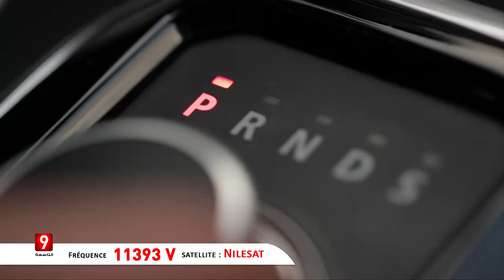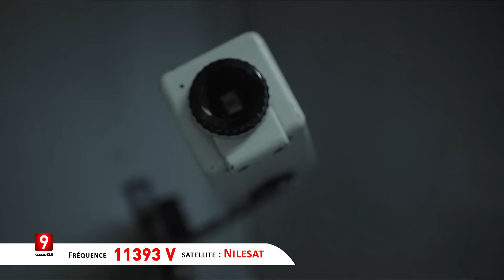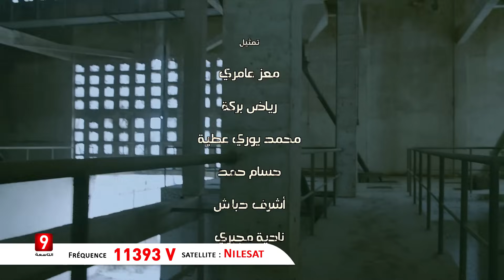حالة عادية Bolice الحلقة الأولى الجزء3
في الحلقة الأولى تقوم الفرقة المختصة Bolice بمهمة حماية رئيس دولة  مهدد بالاغتيال من قبل المافيا الروسية
فهل ينجح رشيد وعمار في إنقاذه من الاغتيال؟؟